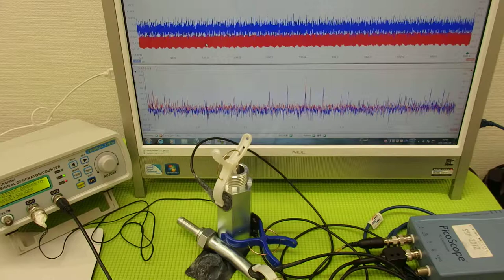超音波プローブの超音波発振による非線形伝搬制御技術 ultrasonic-labo